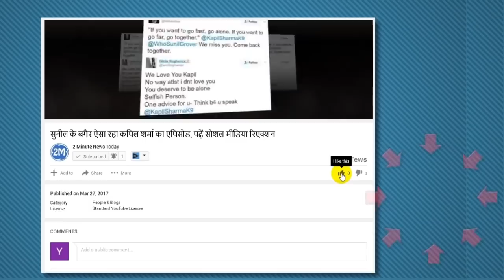Dance Choreographer Geeta Kapoor Love Life And Look Change